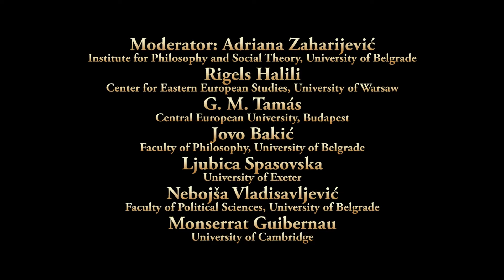The return of the national borders and the rise of extremism in Europe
The return of the national
borders and the rise of
extremism in Europe
Venue: The Cultural Centre of Belgrade,
Movie Theatre, 6 Kolarčeva Street
Moderator: Adriana Zaharijević
Institute for Philosophy and Social
Theory, University of Belgrade
Rigels Halili
Center for Eastern European Studies,
University of Warsaw
G. M. Tamás
Central European University, Budapest
Jovo Bakić
Faculty of Philosophy, University of
Belgrade
Ljubica Spasovska
University of Exeter
Nebojša Vladisavljević
Faculty of Political Sciences, University
of Belgrade
Monserrat Guibernau